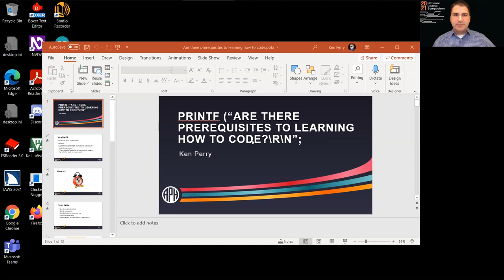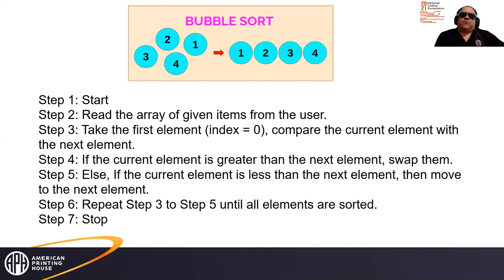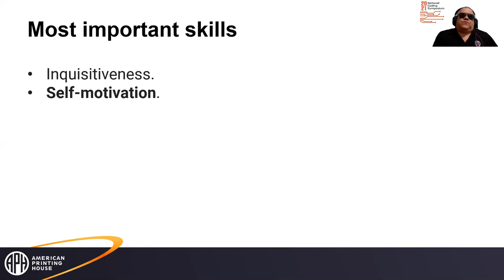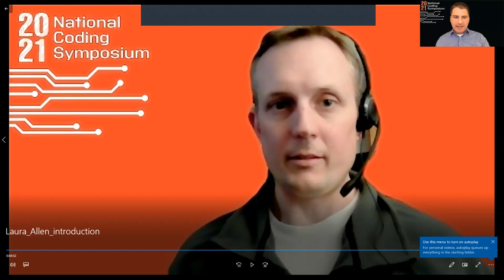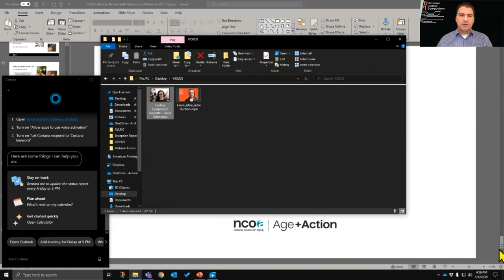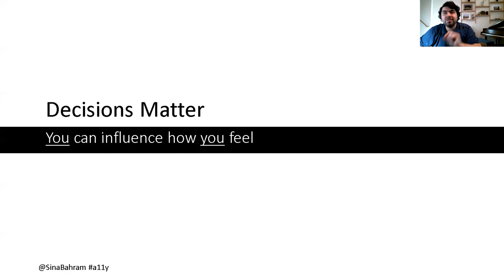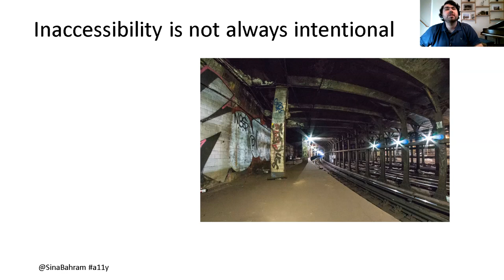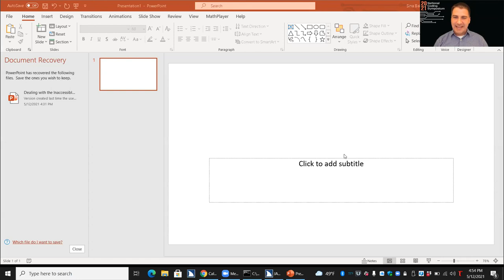Coding Symposium: Day 2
0:00 Day 2 - Keynote 1: Kisiah Timmons, MBA, CPACC- Principal Product Designer – Mobile Apps, Verizon Media

16:38 Day 2 - Presentation 1: Printf (“Are there prerequisites to learning how to code?\r\n”); That’s not a typo, folks!

39:13 Day 2 - Panel 1: What does it take to get a job in coding?

1:27:12 Day 2 - Panel 2: How do I turn a cool tech idea into a business?

2:17:46 Day 2 - Keynote 2: Laura Allen, Head of Strategy, Accessibility & Disability Inclusion, Google

2:45:22 Day 2 - Presentation 2: Dealing with the Inaccessible

3:09:04 Day 2 - Panel 3: How do University programs support accessible coding?

4:02:10 Day 2 - Panel 4: How do we teach coding to students with visual impairments?

Day 2 - Keynote 1: Kisiah Timmons, MBA, CPACC- Principal Product Designer – Mobile Apps, Verizon Media - This Keynote address highlights the opportunities that Coding provides to blind or low vision individuals. Students will be encouraged to identify with pathways currently available to them and pursuable in their future.

Day 2 - Presentation 1: Printf (“Are there prerequisites to learning how to code?\r\n”); That’s not a typo, folks! - Ken Perry- Senior Software Engineer, American Printing House for the Blind - A presentation identifying the prerequisites to learning and advancing knowledge in coding including addressing questions such as: What prerequisite skills do you need to know to get started in coding? What skills do you need to take your familiarity with code to the next level? What does a coder’s technology toolbox look like, and how versatile does a coder need to be with their screen access software? What level of familiarity does a student interested in coding need to have to learn about their primary operating system, other operating systems, word processors, the internet, and other software?

Day 2 - Panel 1: What does it take to get a job in coding?
Moderator: Russell Shaffer, Walmart
Panelists: Enjie Hall, University of Toledo
Heather Kennedy-MacKenzie, APH
Cory Joseph, CVS Health

Panelists representing Hiring Managers, Career and Transition Agencies, and blindness technology manufacturers and vendors will explain the opportunities available to blind and low vision candidates in seeking positions in the field of technology.

Day 2 - Panel 2: How do I turn a cool tech idea into a business?
Moderator: Alex Russamanno, New Haptics
Panelists: Bill McCann, Dancing Dots
Hans Jorgen Wiberg, Be My Eyes
Tom Pey, WayMap

Panelists will detail how they started businesses and sought out taking an idea and making it a product or service. Students will learn entrepreneurship skills and identify with successes of panelists.

Day 2 - Keynote 2: Laura Allen, Head of Strategy, Accessibility & Disability Inclusion, Google - This Keynote address highlights the opportunities that Coding provides to blind or low vision individuals. Students will be encouraged to identify with pathways currently available to them and pursuable in their future.

Day 2 - Presentation 2: Dealing with the Inaccessible - Sina Bahram, President and Founder, Prime Access Consulting, Inc. - A presentation will focus on dealing with the inaccessible addressing questions such as: What do you do with so much inaccessible content? How can students engage in a space that is not designed for screen reader users? Are there avenues and ways around these problems? What can students do to advocate for themselves and others in similar situations?

Day 2 - Panel 3: How do University programs support accessible coding?
Moderator: JooYoung Seo, University of Illinois, Urbana-Champaign
Panelists: Andy Stefik, University of Nevada, Las Vegas
Richard Ladner, University of Washington
Sean Mealin, SAS Institute

University professors will discuss the prerequisites necessary to enter a university program and will address the content and expectations focused on in the program as well as projects and outcomes associated with university computer science programs.

Day 2 - Panel 4: How do we teach coding to students with visual impairments?
Moderator: Robin Lowell, i2e
Panelists: Vanessa Herndon, CSB
Amanda Rodda, Washington State School for the Blind
Sara Larkin, Iowa Ed. Services

Teachers of Students with Visual Impairments that focus on teaching technology and computer science will share strategies and curricula used to promote technology acquisition and integration as well as strategies to build computer science programs in K-12 education.